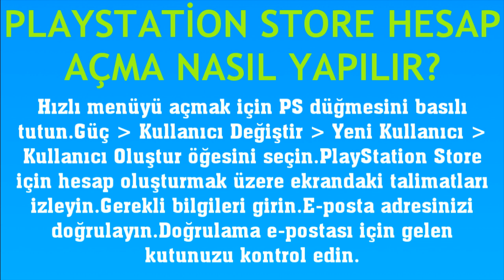Playstation Store Hesap Açma Nasıl Yapılır?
Merhabalar bu videomuzda sizlerle birlikte playstation store hesap açma nasıl yapılır sorusuna yanıt vermeye çalışıyoruz.İyi Seyirler Dilerim.

ps store hesabı nasıl açılır
ps store hesap açma
ps store nasıl kayıt olunur